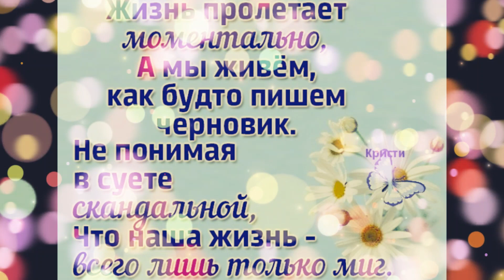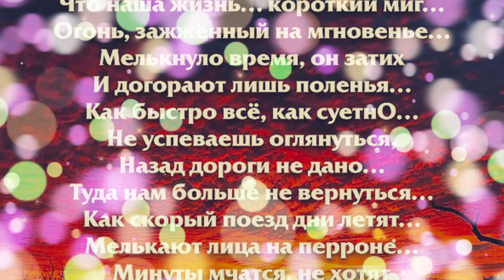Вся наша жизнь лишь миг один...Our whole life is just a moment...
Желаю вам всем жить каждый день с позитивным мышлением и позитивным взглядом на жизнь. Цените каждый день своей жизни и старайтесь сделать как можно больше добрых дел и поделиться свей частичкой тепла.
Именно об этом и говорится в прекрасных строках написанной Ириной Самариной-Лабиринт, которые меня тронули до глубины души.
Надеюсь на то, что и этот небольшой видеоролик с моим прочтением этих проникновенных строк вам понравится.
I wish you all to live every day with a positive mindset and a positive outlook on life. Appreciate every day of your life and try to do as many good deeds as possible and share your piece of warmth.
This is exactly what is said in the beautiful lines written by Irina Samarina-Labyrinth, which touched me to the depths of my soul.
I hope that you will like this short video with my reading of these heartfelt lines.